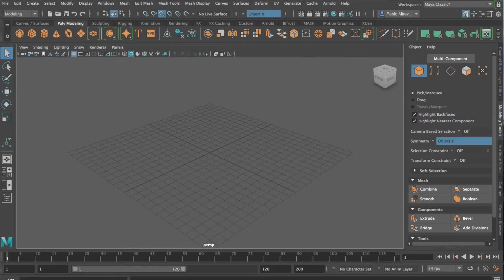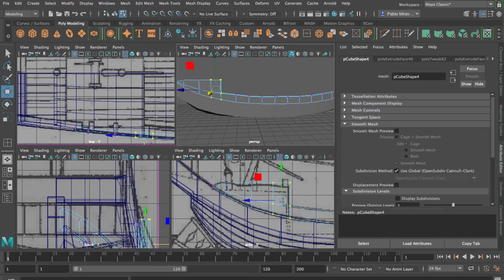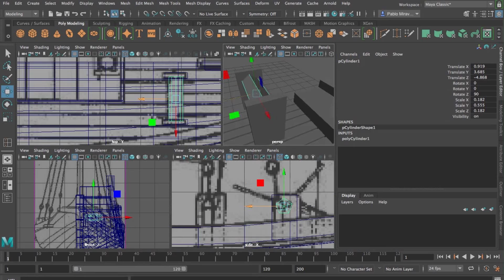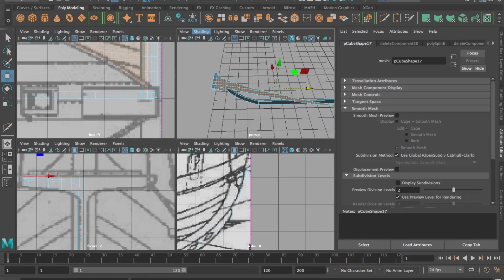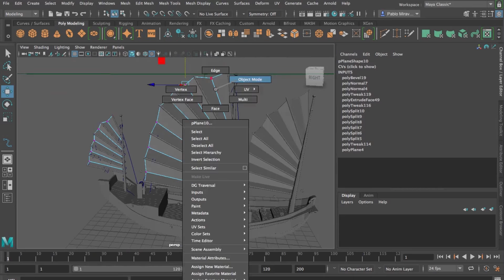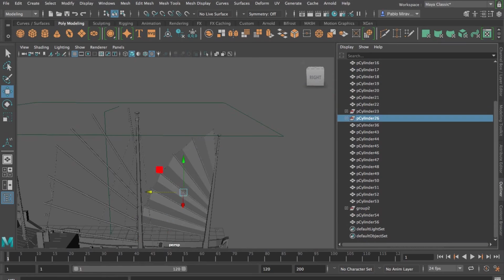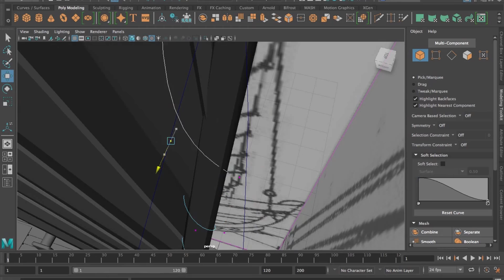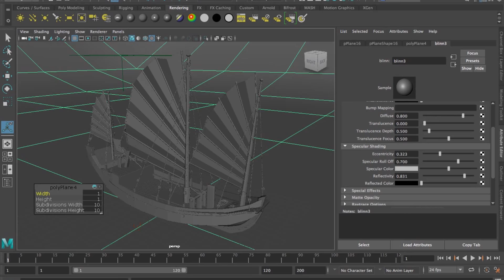Junk sail boat | 3d modeling timelapse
Remember: fellows and follows are welcome and if you liked this video thumbs upside!